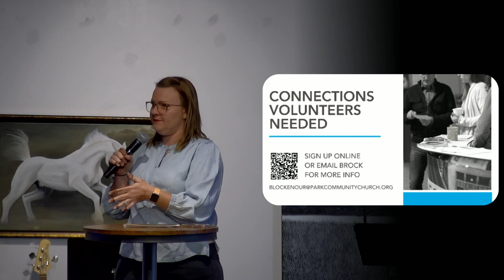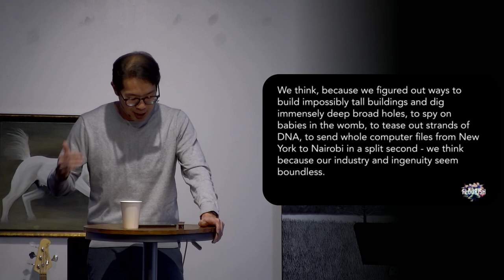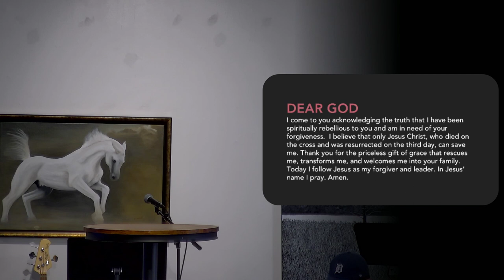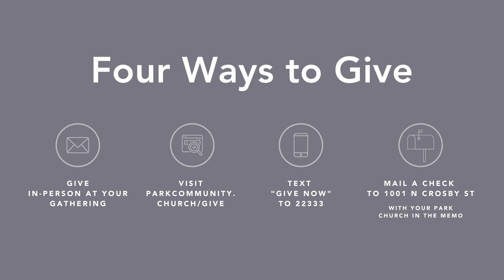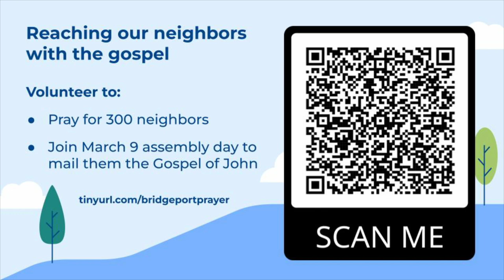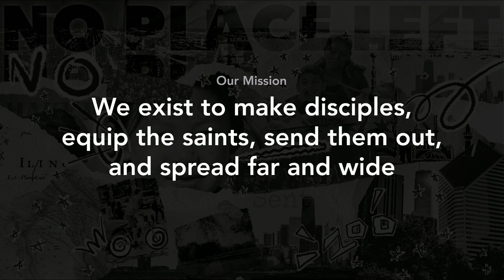January 21, 2024 | Flourishing by Honoring the Sabbath (Luke 6:1-11)